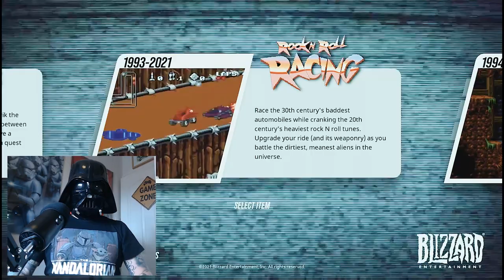Retro Vader: LOST VIKINGS | PLAYSTATION 5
the LOST VIKINGS
My first and one of favourite games from "Blizzard"

*** GENERAL INFO ***